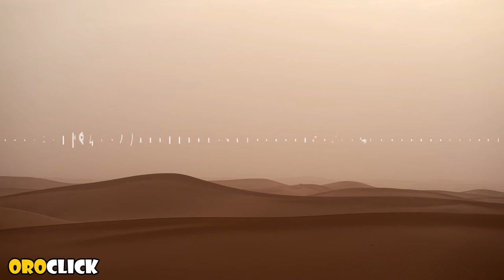Música épica #32 Tormenta de arena (No Copyright)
Esta música es ideal para vídeos relacionado al desierto.
Se recomienda utilizar esta música de fondo en tus proyectos para dar una sensación épica dramática.